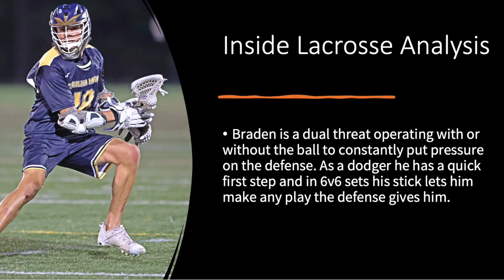Braden Smith 2024 Fall 2022 Highlights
Braden Smith C/O 2024 - Fall 2022 Highlights

I do not own the the rights to the song in this video.